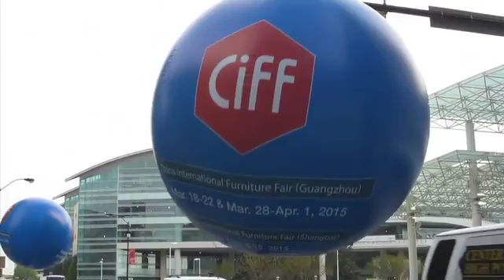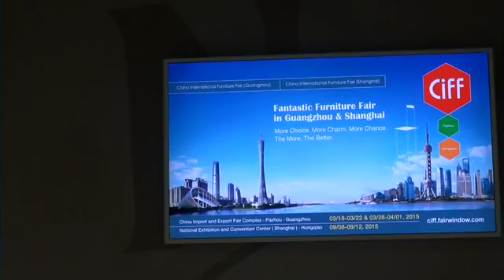CIFF Ad Balloon Lazer